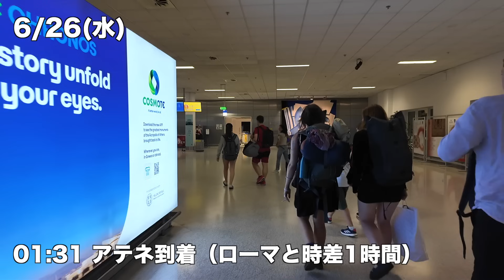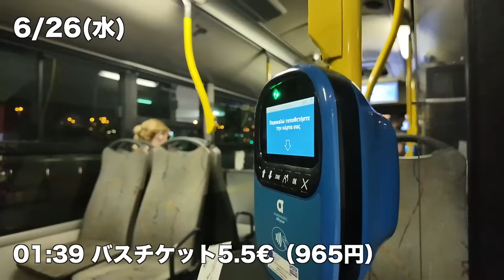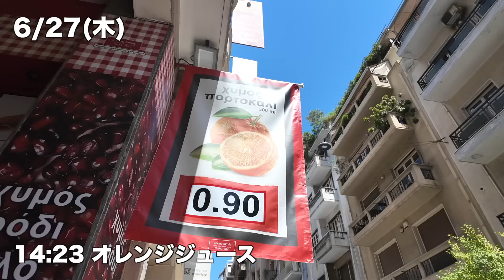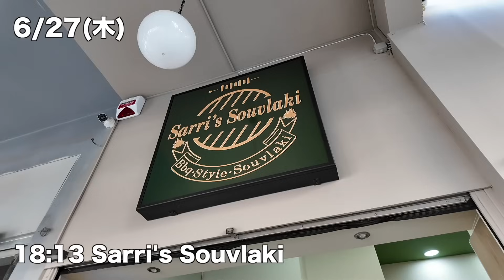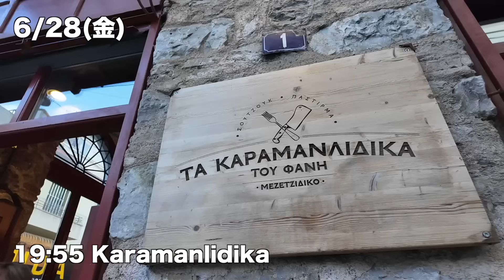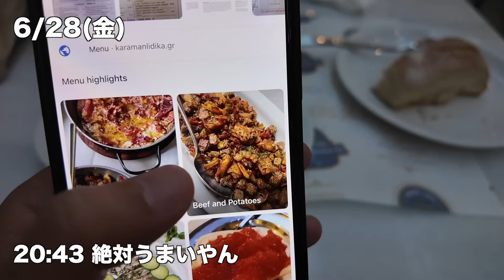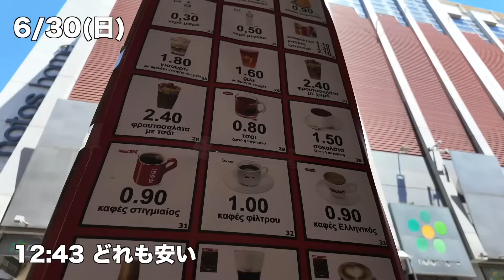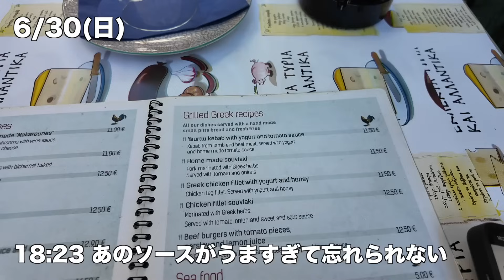アテネ男一人旅/ギリシャ🇬🇷/パルテノン神殿🏛️/リカヴィトスの丘/フィロパポスの丘/アレオパゴスの丘/サンセット/地中海性気候【Vol.196】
1€≒170円
テロップの金額はおおよそです。

☑️アテネ
・25日
パルテノン神殿4,270円26.79$
空港バス5.5
水1
グリークサラダ6

4,270円＋12.5

・26日
洗剤0.5
洗濯4
乾燥2（12分）
スプーン0.5
ヨーロッパ1.27
水500ml0.15
水1.5L0.24
サラダ3.98
スブラキ3.5
ポテト3.5
コークゼロ500ml2.5

22.14

・27日
コークゼロ2（リカヴィトスの丘）
オレンジ0.9
オリーブオイル1.21×3
水500m0.16
使い捨てフォーク0.5
塩1.19
バルサミコ酢1.85
ルッコラ1.09
ヨーグルト1.7
スブラキ3.8
ビール3.8
水0.5
スブラキ9
水2
チップ2

34.12

・28日
ルッコラ1.25
ヨーグルト1.36
水0.16
水0.16
レジ袋0.1
水0.26
オレンジジュース2.14
ビール4.5
タラモサラタ6
ドルマ7
パン1

23.93

・29日
ルッコラ1.25
ヨーグルト1.45
水1.5L0.36
オレンジジュース3
ビール300ml2.5
シーフードパスタ12
フライドカラマリ7.5

28.06

・30日
洗濯4
乾燥2
オレンジジュース0.9
パルテノン神殿20
水1
スブラキ11.50
トマトのやつ6.8
ビール4.7
サジキ4.5

55.4

4,270円＋176.69€≒34,837円